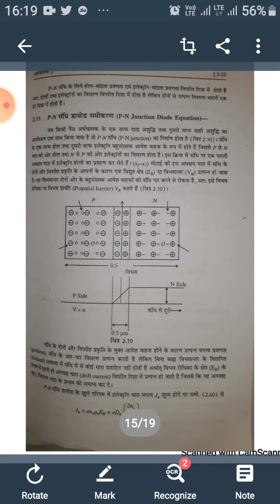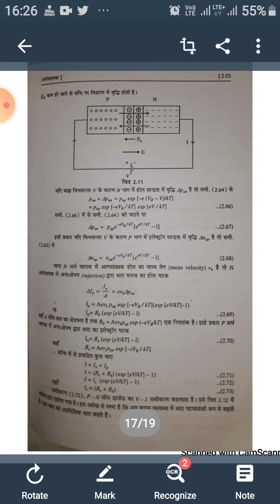Bsc3,Electronics,Semiconductor 6, Saptesh Kumar